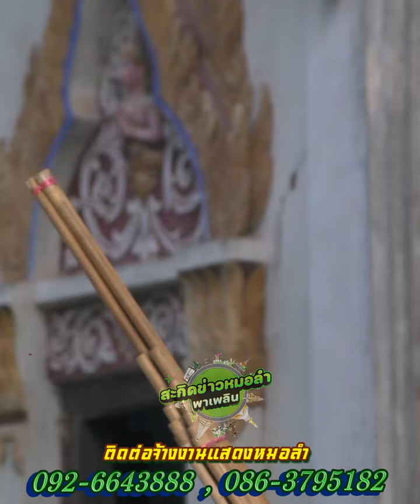พรให้เจ้าภาพจงเจริญ สาธุเด้อขอให้มีเงินล้าน เจ้าภาพผู้ได่จ้างหมอลำ สมพรน้อย ปรารถนา Vs